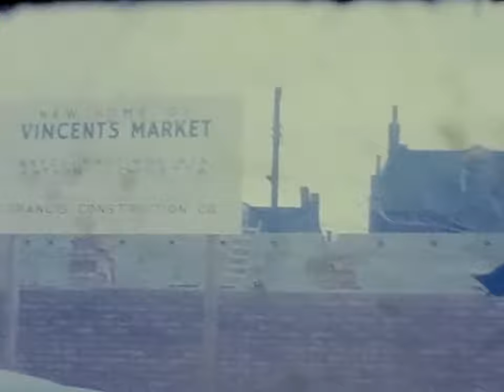1965july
1965 July
Raising old Bldg
New home of Vincents
1025 Park
Sept-Oct foundation and brick work
Nation Arch